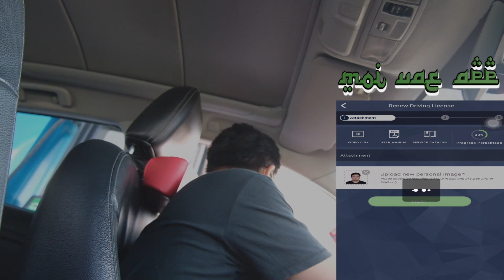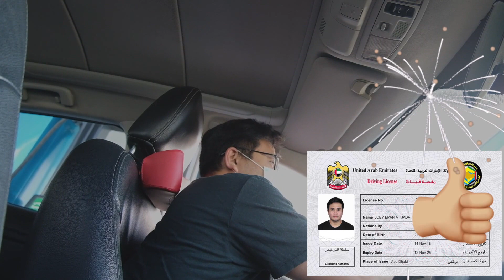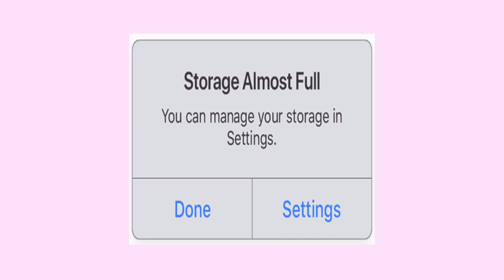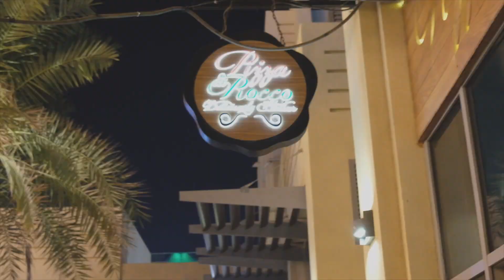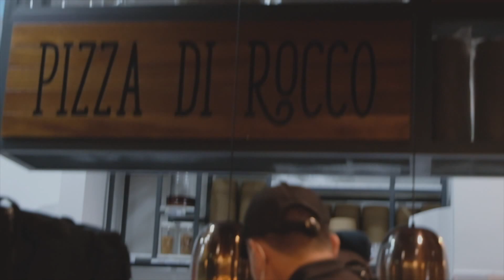FAIL SURPRISE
In this video, I will show you how to renew your driving license in just 5 mins. at kung paano maging palpak ang pasuprisa kay Misis. Hahaha!

3. Araw Araw - Ben & Ben
4. Ghost - Confetti
5. Morning Jam (Feat. Curt Henderson) - LAKEY INSPIRED